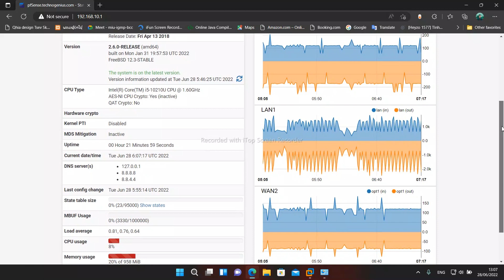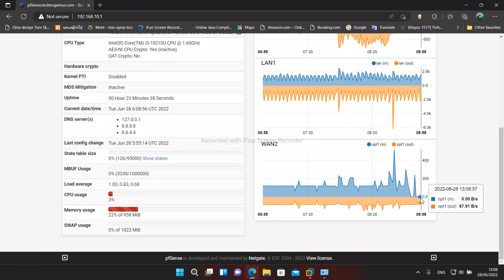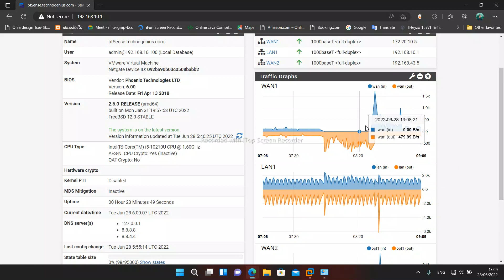Test Internet PF-Sense